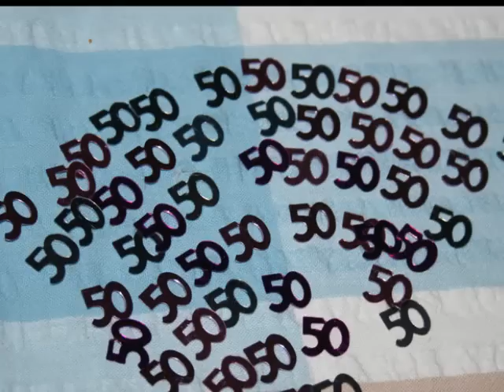Kerris 50th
Onya Kezza